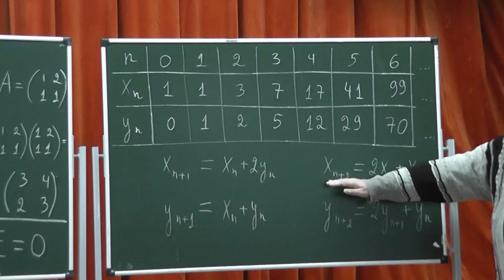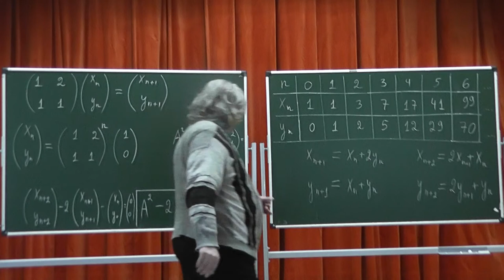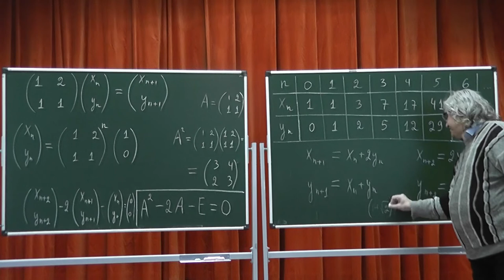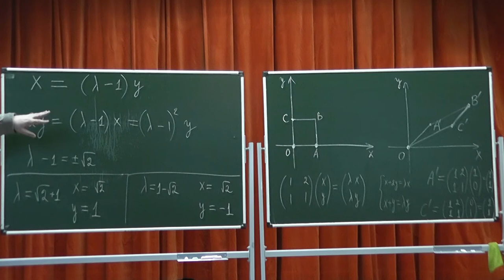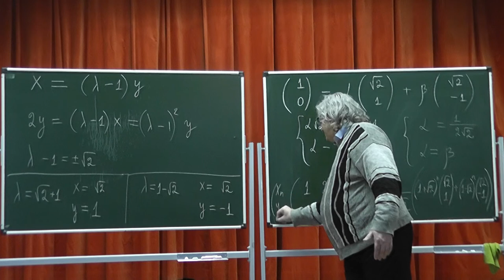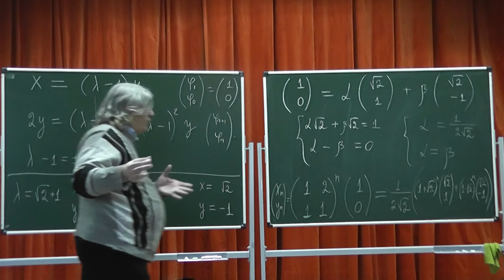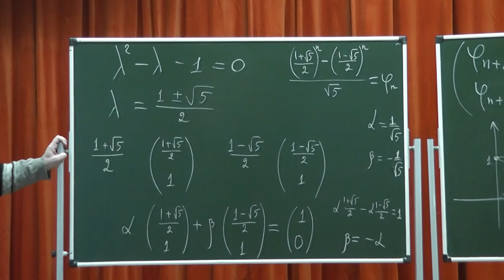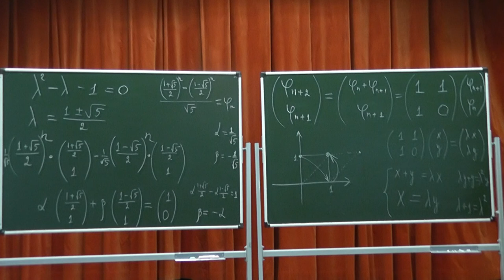326 Квадрат матрицы. Теорема Гамильтона-Кэли. Собственные векторы. Явная формула для чисел Фибоначчи